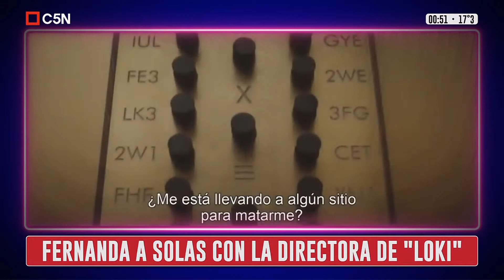Chicas Pochocleras con Barbie Simons y Fernanda Arena (C5N) - 09/07/2021